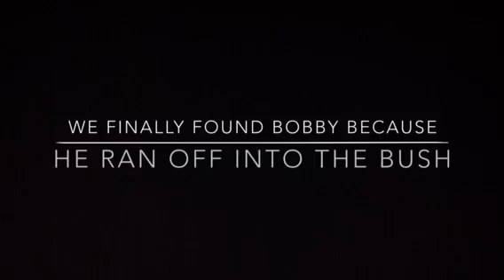Jumping in the water hole